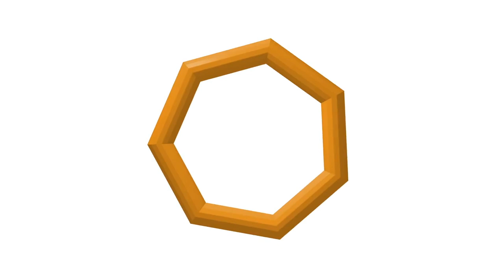The Medicine of Respect in the Toltec Tradition - Don Miguel Ruiz Jr. & Don Jose Ruiz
Don Miguel Ruiz Jr. & Don Jose Ruiz discuss the spiritual importance of respect, being truthful in relationships, and "the artists path of transformation," among many other fascinating topics.

This video is from the Heart & Mind Festival presents Traditional Medicine, Day 1 of 3.

Donate to Heart & Mind Festival and support Elders and people in need

DON MIGUEL RUIZ JR.

When he was only 14 years old, don Miguel Ruiz Jr. apprenticed to his father don Miguel Sr. and his grandmother, Madre Sarita, to learn how to they manifested their intent to heal people, both physically and spiritually. When he reached his mid-20’s, after 10 years of apprenticeship, his father intensified his training.  This training culminated one day when don Miguel Ruiz Sr. sent his eldest son out in the world, saying, “Find your way out. Go home and master Death by becoming alive.”

For the past six years, don Miguel Jr. has applied the lessons learned from his father and grandmother to define and enjoy his own personal freedom while achieving peace with all of creation. As a Nagual,  Miguel Jr. is finally ready to pass along the wisdom and the tools of his family’s traditions.

Along with his father, don Miguel Ruiz Sr., and brother, don Jose Ruiz, don Miguel Jr. leads workshops, retreats and power journeys to help others to achieve their own personal freedom and optimal physical and spiritual health.   He also hosts a successful weekly internet radio show, “The Way of the Desert”.

DON JOSE RUIZ

Don Jose Ruiz was born in Mexico City, Mexico and was raised in Tijuana, Mexico. When he was 21 he came to live in the U.S. with his father, don Miguel Ruiz. From a very young age don Jose was guided by many teachers present in his life including, his mother and father, his grandmother Sarita, and several other Naguals. Through masterful guidance by his teachers and amazing life experiences with precision synchronicity, Jose came to 'silent knowledge'; he witnessed the world as it is, without any story. In his early twenties, don Jose lost his eyesight. In his process of surrendering, he learned the value of learning to listen; to listen to his inner wisdom and integrity and to see different perspectives, while knowing nothing is personal. He had a renewed love and gratitude for life ~ and he found acceptance, happiness and abundance; he found bliss. He grasped a true understanding of faith, love, gratitude and humility. Through his surrender and faith, in concert with modern medicine Jose recovered his eyesight.

Like his father, combining new insights with ancient wisdom, don Jose Ruiz is dedicating his life to sharing the ancient Toltec wisdom by translating it into practical, everyday life concepts that promote transformation through truth, love and common sense. don Jose teaches and lectures across the United States and around the world: Power Journeys to the pyramids of Teotihuacan, Palenque, Tulum and Coba; workshops with guest don Miguel or other teachers at Omega ­ NY, Austin, and Vancouver.

Don Jose Ruiz has now collaborated with his father don Miguel Ruiz on a new book that offers a fresh perspective on the Four Agreements, and a powerful new agreement for transforming our lives into our personal heaven: The Fifth Agreement.

The Fifth Agreement takes us to a deeper level of awareness of the power of the Self, and returns us to the authenticity we were born with. In this compelling sequel to The Four Agreements, we are reminded of the greatest gift we can give ourselves: the freedom to be who we really are.

One of don Jose’s newest passions is his band Circle of Shadows. The Circle of Shadows is a collective of artists that formed in 2008, inspired by the dream of different voices coming together to share a common message of truth. Although geographically dispersed, the various members of the collective gather to create, record and tour. In 2009, the group released their first studio album, don Jose Ruiz and The Circle of Shadows, a CD combining music with inspiring words and original artwork. The collective currently includes Jose Ruiz (author and Shaman), Greg Beaton (musician, producer and voice actor), Joe Gasparik (musician and producer), Aaron Landman (visual artist and video producer), and Jed Rees (musician, arranger and actor).